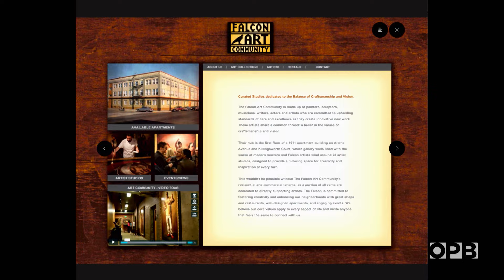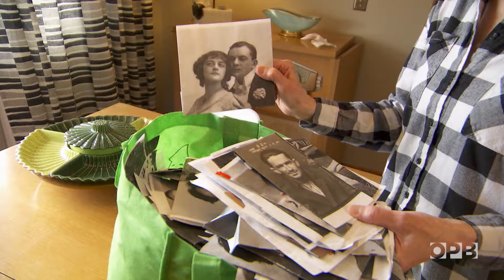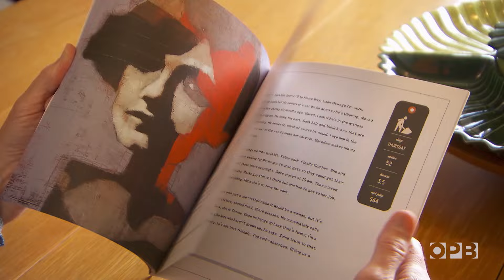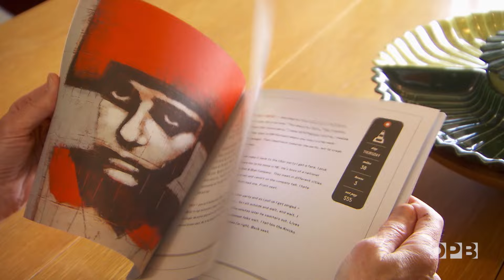Painter Karen Wippich pursues a life-long dream | Oregon Art Beat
After decades of design work, Karen Wippich changed course to follow a life-long dream of painting full time. Her acrylic paintings reveal a graphic design influence, utilizing collage and layers of images to create a sometimes moody, sometimes humorous expressionist style.

This story first aired: 10/20/16